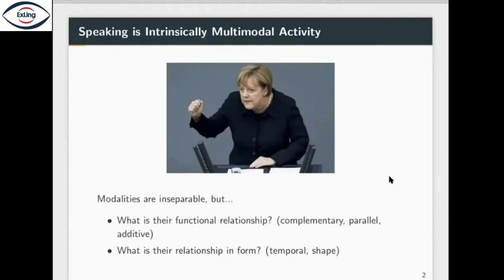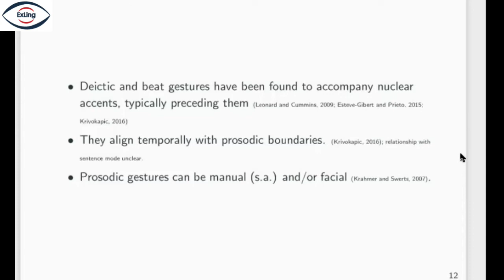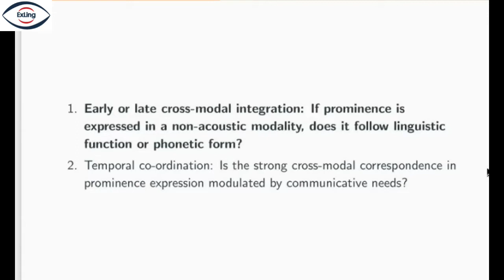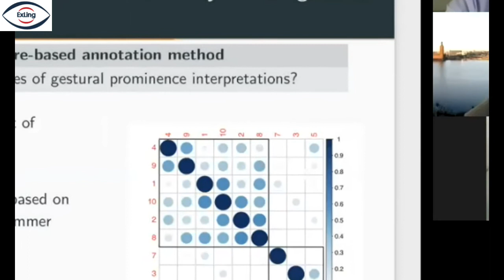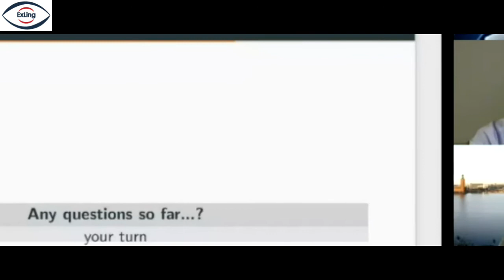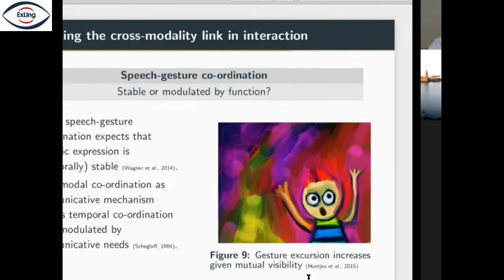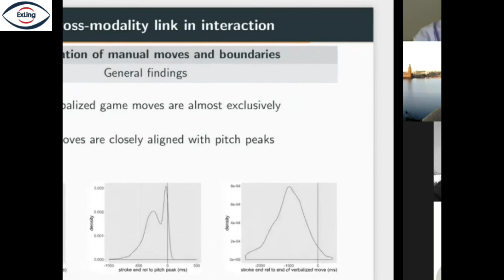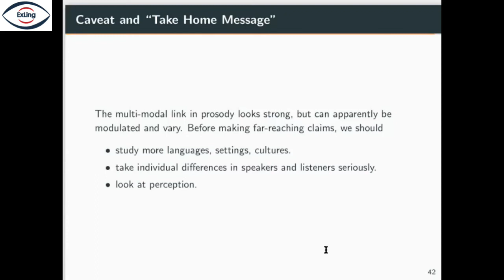P. Wagner ExLing tutorial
ExLing tutorial, 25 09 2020
Multimodal prosody
Petra Wagner
Faculty of Linguistics and Literary Studies, Bielefeld University, Germany

Outline

Speaking is an intrinsically multimodal activity, and prosody shows a particularly strong cross-modal link, as made visible by cross-modal similarities in the temporal distribution and form of prosodic events.

Multimodal expression has been found to contribute to various key functions of prosody, e.g., phonological phrasing, floor management and prominence expression. However, many open questions remain with respect to the exact interplay of the modalities involved.

Besides giving a broad introduction to the general topic of multimodal prosody, my talk will focus on the multimodal expression of prosodic prominence. Here, I will particularly concentrate on various aspects of cross-modal integration. Based on recent and ongoing studies, I will investigate the link between manual co-speech movements and their anchoring to structural and signal-level prosodic events. Besides, I will discuss the variability in the temporal coordination across modalities in prosodic expression.

Lastly, I will discuss my findings in the context of cross-modal integration in speech processing.